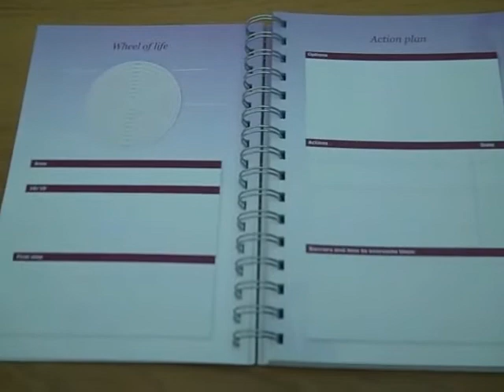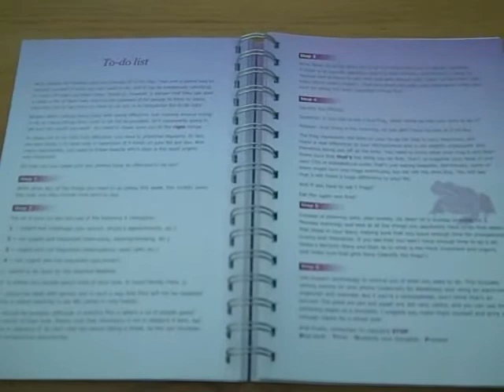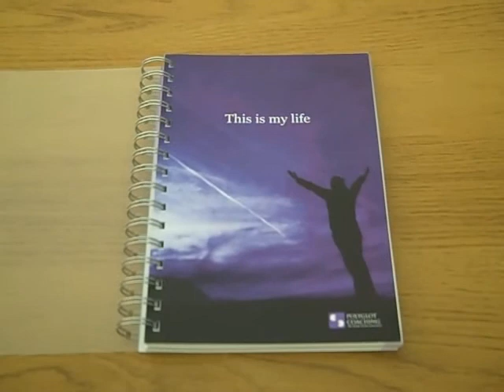"This is my life" - personal development journal from Polyglot Coaching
This personal development journal packed full of coaching tools, tips and inspirational quotes, will help you live your best life.